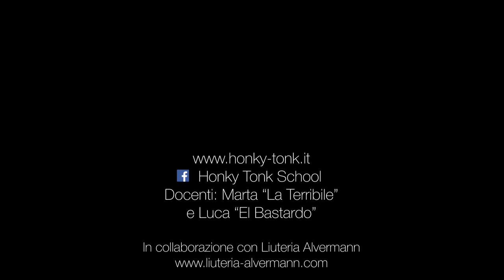Rockabilly Jive Tutorial Lezione 1 (ENGLISH VERSION STARTS AT 8:24)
LEZIONI DI ROCKABILLY JIVE - ROCKABILLY JIVE LESSONS

ALSO ONLINE - ANCHE ONLINE via Zoom, Skype, Jitsi Meet and other platforms

ALL OUR LESSONS ARE ITALIAN AND ENGLISH SPOKEN

Docenti:Marta La Terribile e  El Bastardo Outlaw Picker

A cura di:

HONKY TONK SCHOOL  - Torino (It).

Ukulele, Chitarra, Armonica, Pianoforte, Banjo, Mandolino, Violino, Canto.

Corsi di danza:

Rockabilly Jive, Swing Jive, Tip-Tap, Lindy Hop, Boogie Woogie, Charleston, Burlesque.

Girato presso la Honky Tonk School di Torino.

Riprese e montaggio:

Manuele di Siro